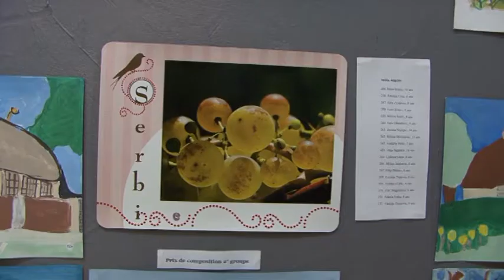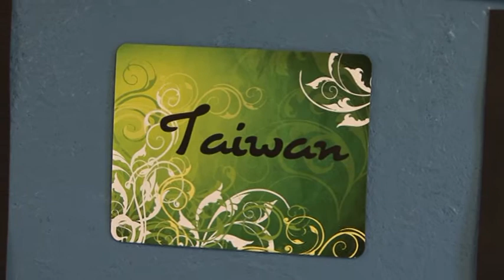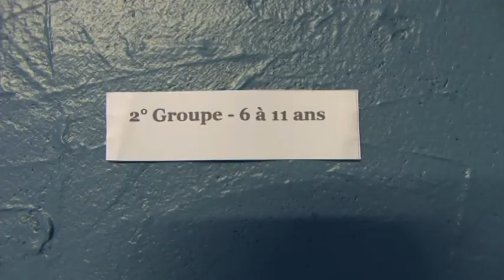saint frajou biennale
3° Biennale Internationale de Peinture d'Enfants
Musée de Peinture de Saint-Frajou, France
Réalisation Jean-Claude Bouche